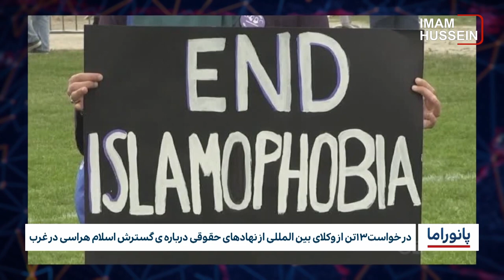خبر پانوراما : چهارشنبه 1 آذر ماه 1402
- رئیس سازمان جهانی بهداشت: سالانه یک میلیون کودک جان خود را از دست می دهند
-در خواست۱۳تن از وکلای بین المللی از نهادهای حقوقی درباره ی گسترش اسلام هراسی در غرب
-توسعه حرم حضرت قاسم پسر امام کاظم علیه السلام در بابل عراق
-مقام پاکستانی: طالبان اقدام نکند مخفیگاه «تی‌تی‌پی» را در افغانستان هدف قرار می‌دهیم
-اموال تجاری افغانستانی ها همچنان در توقیف اسلام‌آباد
-نفرت‌پراکنی علیه مسلمانان در تبلیغات انتخاباتی هند
-نمایشگاه صنعت حلال در مرکز تجارت جهانی بمبئی برگزار شد